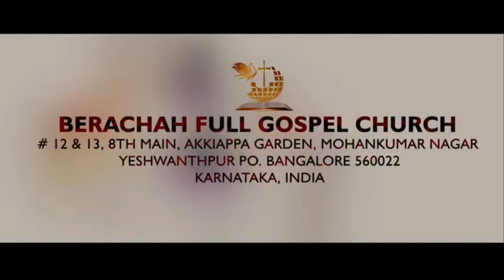Worship Time by BERACHAH FG CHURCH BANGALORE - PR. EZEKIEL UDAY - Let us Worship the Lord